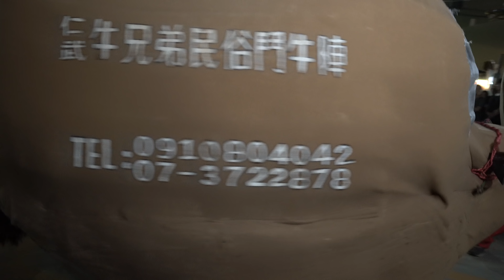4K 20180905 溪湖益永安宮【清府千歲 】北巡參香遶境 入廟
---播放清單---